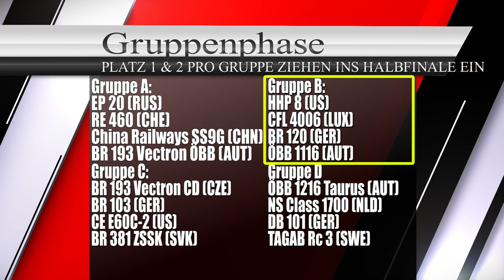Zug Rennen - Transport Fever 2 / Das große E-Lok Turnier - Gruppe B (ÖBB 1116 Taurus BR 120 CFL )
Willkommen zurück zu einer neuen Folge des Elok Tuniers in TRansport Fever 2. In dem heutigen Rennnen tretten an: HHP 8 aus den USA , eine CFL 4006 aus Luxemburg , eine BR 120 aus Deutschland und eine ÖBB 1116 ( Taurus ). Wer kommt ins Halbfinale? Für wenn ist schon in der Gruppenphase / Vorrunde schluss? .